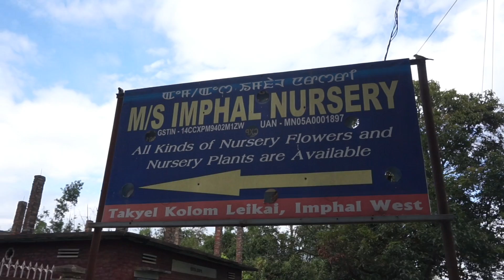This nursery has some crazy plants and flower collection!!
If you love gardening, a flower lover or a succulant collector, you can visit IMPHAL NURSERY at Takyel Kollom Leikai. They are opened on all days. But please make sure you wear masks and follow SOP.